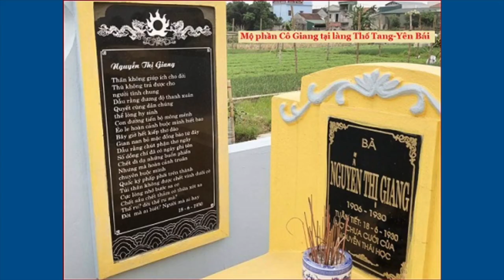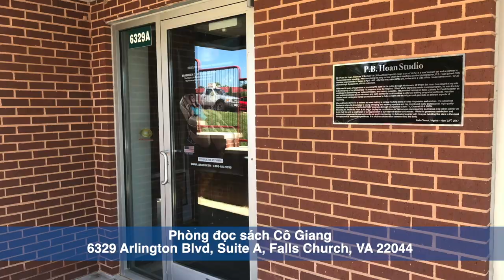VATV | Tưởng Niệm Cô Giang, Nữ Anh Thư Việt Nam Quốc Dân Đảng (18/6/1930-18/6/2019)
18/06/2019
Minh Thuý